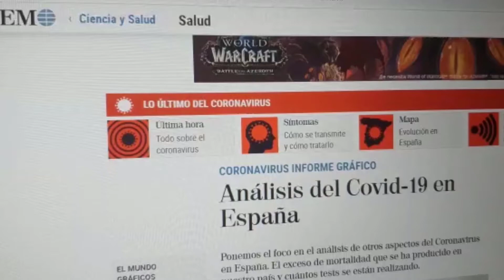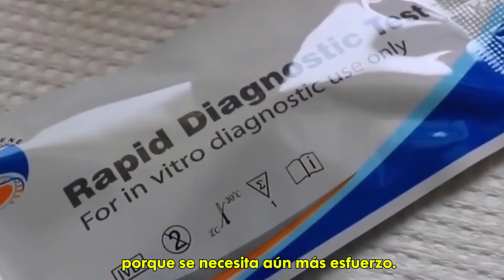Queremos hacer más tests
Diferentes estudios afirman que CLM hace 5 veces más test rápidos por habitante que Andalucía, el triple que Murcia o más que CyL.

🔹Queremos hacer más, son necesarios muchos más.

😡No aceptamos la demagogia y el insulto del PP de CLM haciendo electoralismo con el dolor.